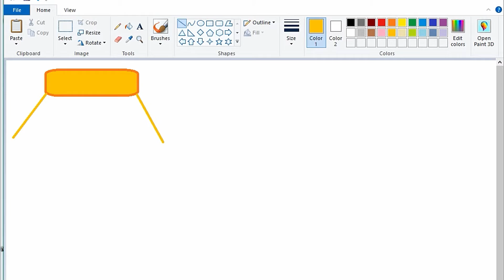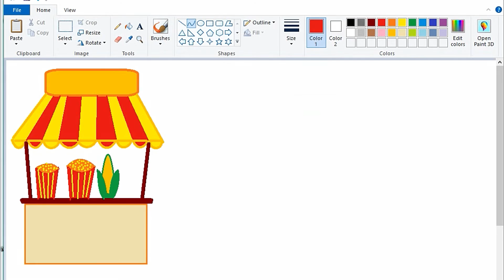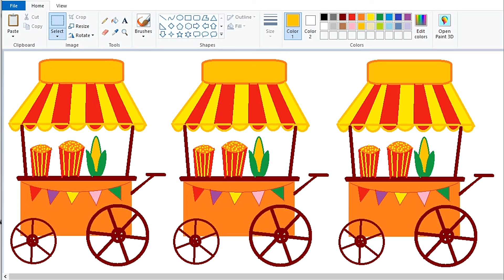How to draw Popcorn Stall in MS Paint - ComeTube